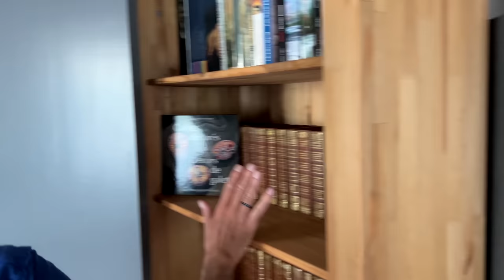РУМ ТУР по дому | лучшее жилье | велопутешествие по Франции | лгбт влог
0:00 - живем на кладбище?
2:05 - рум тур по жилью
8:52 - флан на десерт
10:26 - городок Saint Agnant
 12:43- встретили друга

РУМ ТУР по нашему жилью | велопутешествие по Франции | лгбт влог на колёсах